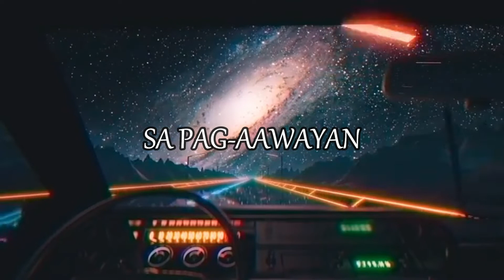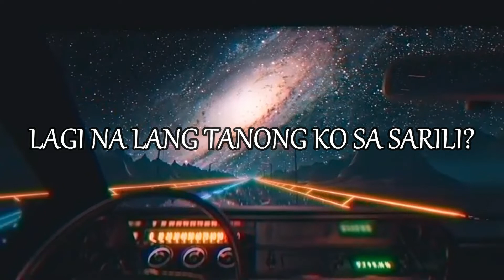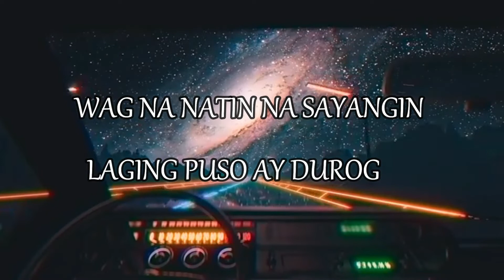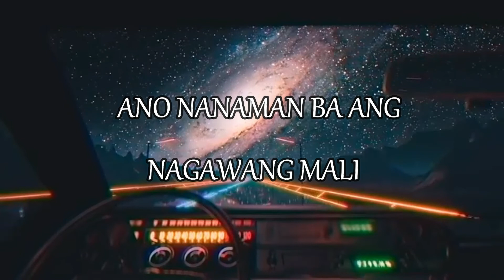LAGI NALANG - SO DIZZY FT. JAN FORD (Prod.by Since 1999)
Recorded@ UNBNDD MUSIC( UNBOUNDED MUSIC)
Mixed and Mastered by -  So Dizzy
Lyrics by :  So Dizzy & Jan Ford of BC MUSIC
Beats by :  Since 1999
Lyric vid visuals : Jan Ford